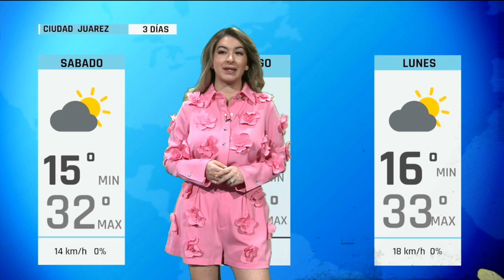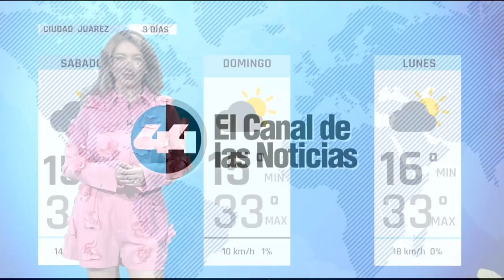Fin de semana con 32 grados como maxima